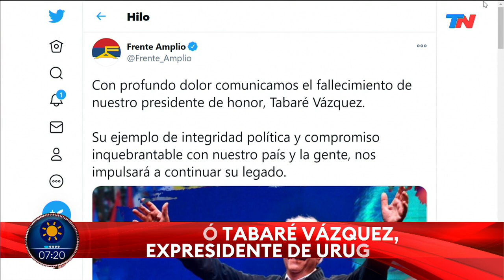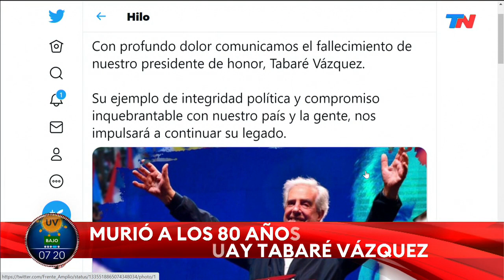Murió el expresidente uruguayo Tabaré Vázquez a los 80 años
Le habían diagnosticado cáncer de pulmón el año pasado. El Frente Amplio comunicó la noticia de su fallecimiento. No habrá velatorio.

Fragmento de "Este Finde", emitido el domingo 6 de diciembre del 2020.